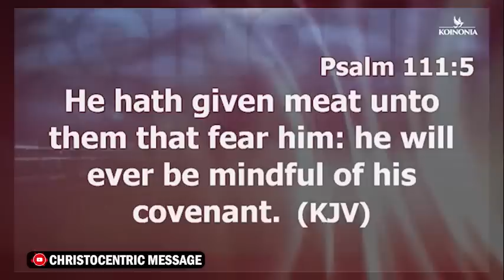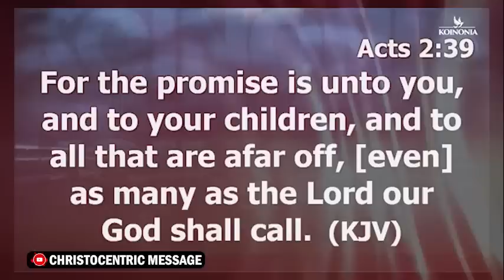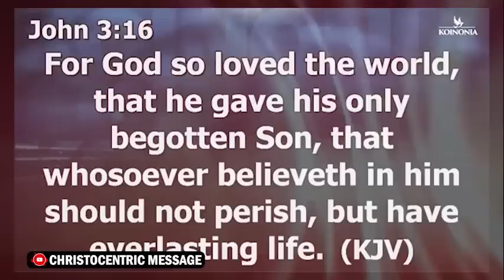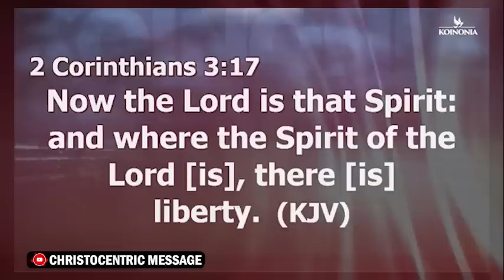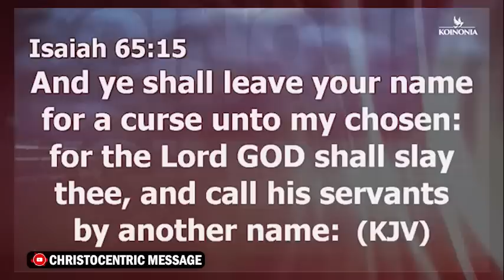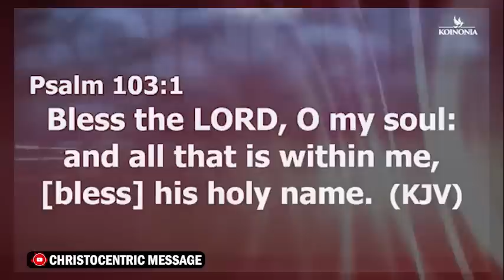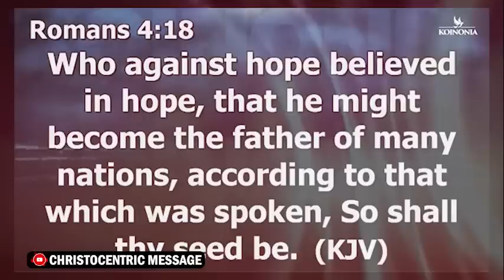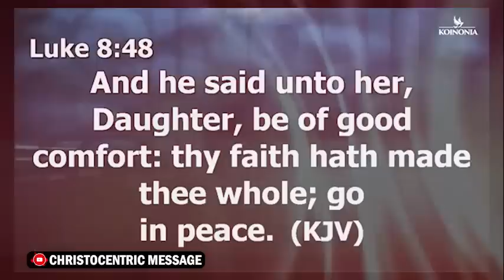CRYING OUT IN PRAYER FOR HELP AND GENUINE ENCOUNTER - APOSTLE JOSHUA SELMAN